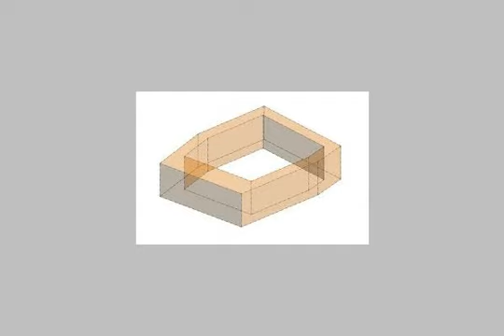apartment for sale in hadayek el ahram cairo - mlseg.com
- 64ج -فيلا 2حدائق الاهرام  الجيزة  - Egypt Real Estate |    Greater Cairo |    Hadayek El Ahram |     Apartment For Sale